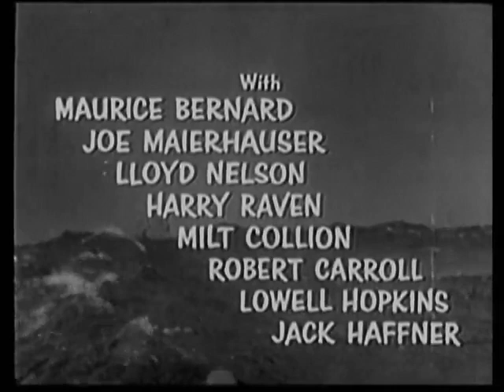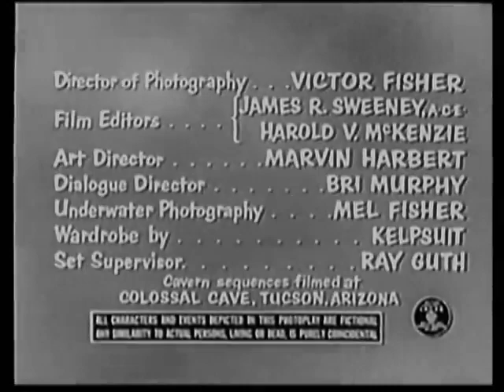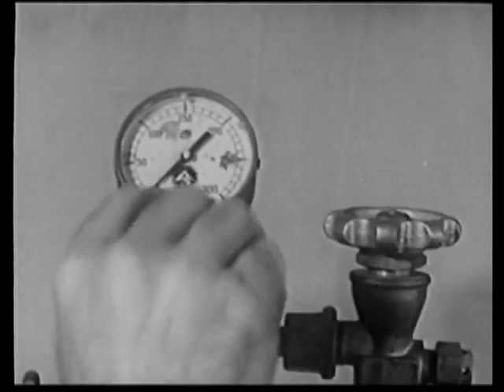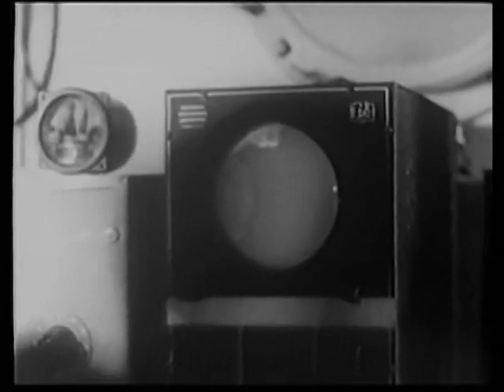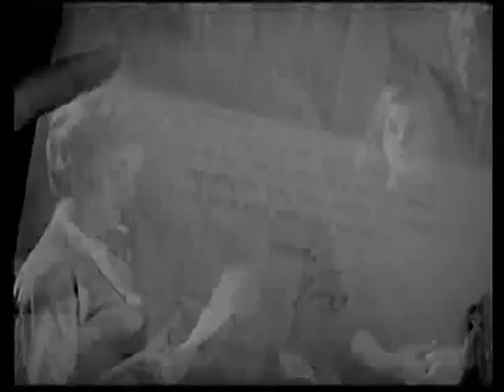The Incredible Petrified World 1959 - Full Movie, John Carradine, Robert Clarke, Sci-Fi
When the cable breaks on their diving bell four people find themselves trapped in a hidden underwater world.

Director:  Jerry Warren
Writer:  John W. Steiner
Starring:  John Carradine, Robert Clarke, Phyllis Coates

Source Collection
Public Domain